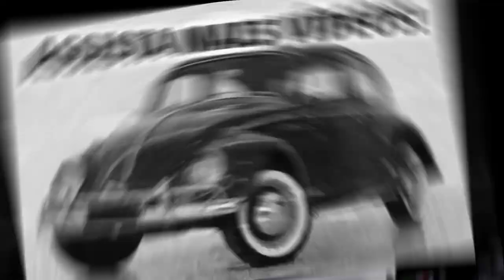AZLK 2141!!! (My Summer Car Mod Showcase)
Bem Vindos a mais um vídeo! Hoje,
testei um Mod(My Summer Car Mod Showcase) que transforma o AMP Satsuma em um AZLK 2141 Aleko no My Summer Car!

Vídeos: Segunda a Sexta 12:45.
Meu PC:

Processador Intel(R) Intel(R) Pentium P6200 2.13ghz;

Memória RAM de 4GB;

Sistema Operacional 64 bits Windows 7 Ultimate (Ano: 2009);

DOWNLOAD DOS MODS USADOS NO VÍDEO:

Cada Playlist é de um jogo ou uma série , se quer ver vídeos sobre um jogo ou só uma série é só procurar a Playlist certa.